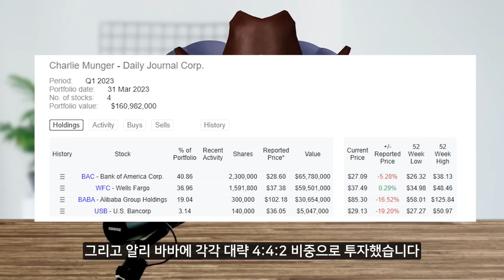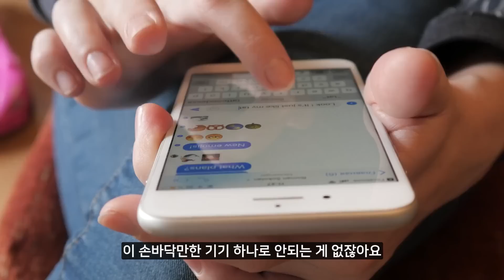주식 투자자라면 꼭 봐야할 2023년 버크셔 해서웨이 주주총회 총정리 - 워렌 버핏의 말말말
00:00 인트로
00:41 버크셔 실적
01:05 애플 주식 몰빵?
04:45 가치투자의 미래
06:52 소비자의 심리
08:08 TSMC 매도
08:56 AI 기술
09:43 은행 위기
11:15 달러 기축통화
13:18 일론 머스크

2023년 버크셔 해서웨이 주주총회는 전 세계의 투자자, 분석가 및 금융 전문가들의 큰 관심을 끌었습니다. 회의에서 가장 중요한 포인트 중 하나는 은행주식 투자와 관련된 위험성에 대한 경고였습니다. 워렌 버핏과 찰리 멍거는 이러한 투자의 잠재적인 위험성을 강조했으며, 이자율, 규제 변화 및 시장 변동성의 영향 등을 들었습니다.

버핏은 또 애플 주식이 35프로 정도로 너무 집중돼있다는 비판에 대해서도 반박했습니다. 그리고 훌륭한 주식을 고르는 방법에 대해서도 말했습니다.

그리고 대만의 반도체 회사 TSMC 주식의 매도 이유도 밝혔습니다.

은행주식 위험성 논의 외에도 버크셔 해서웨이 주주들은 통화 신뢰 문제도 다루었습니다. 현재의 경제 상황과 인플레이션 및 시장 안정성에 대한 우려가 커지면서 이 주제는 특히 관련성이 높습니다. 버핏과 멍거는 미국 달러와 기타 주요 통화의 안정성에 대한 신뢰의 중요성을 강조하며, 이러한 통화가 앞으로도 글로벌 금융에서 중요한 역할을 계속할 것이라는 믿음을 밝혔습니다.
또 다른 주제로는 일론 머스크와 그의 다양한 회사들이 있었습니다. 버핏과 멍거는 머스크와 경쟁하는 것에 관심이 없다고 강조했습니다. 이는 전설적인 투자자들이 최신 동향과 시장 혁신을 따라가기보다는 자신들의 투자와 전략에 더 초점을 둔다는 것을 시사하는 중요한 발언입니다.

전반적으로 2023년 버크셔 해서웨이 주주총회는 세계에서 가장 영향력있는 투자자들의 태도와 현재 시장 상황에 대한 유용한 통찰력을 제공했습니다. 이러한 통찰력은 항상 주의를 기울여야 하지만, 앞으로 몇 년간 정보를 기반으로 투자 결정을 내리려는 사람들에게 유용한 지침을 제공할 수 있습니다. 투자자들은 은행주식과 관련된 위험성에 대해 주의를 기울이고, 주요 통화의 안정성을 지속적으로 주시해야 합니다. 또한 워렌 버핏과 찰리 멍거의 전략과 태도를 인식해야 하며, 이 두 전설적인 투자자가 금융 분야를 중요하게 바꾸고 있다는 것을 인식해야 합니다.

언제나 그렇듯이 미래는 예측할 수 없으며, 최고의 투자 전략은 시간이 지나면서 계속 발전할 가능성이 높습니다. 그러나 시장의 위험과 기회에 대해 정보를 지속적으로 수집하고 인식함으로써 투자자들은 앞으로 몇 년간 성공을 위한 포지션을 잡을 수 있습니다.